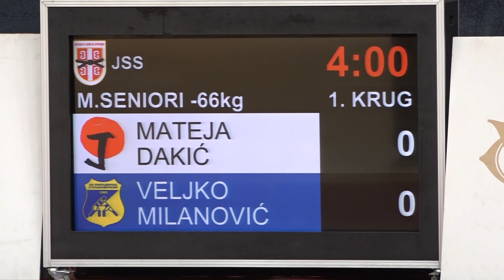Mateja Dakić DKA Veljko Milanović OML 0:1 -66kg